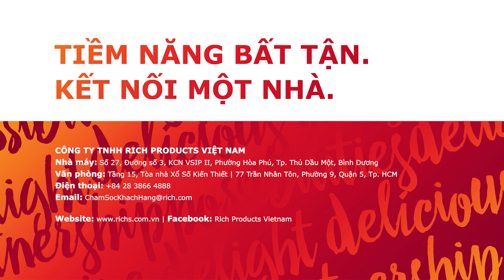Berry Choco Bar ngon lắm à nha